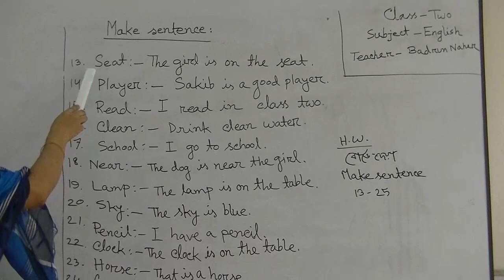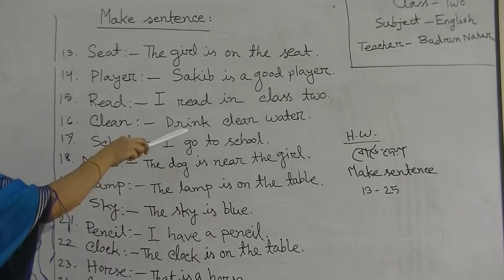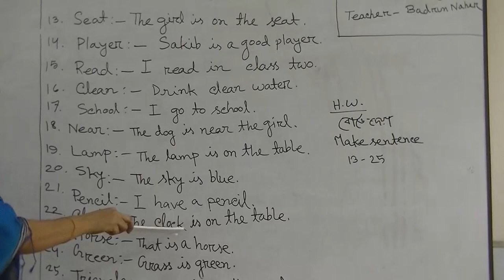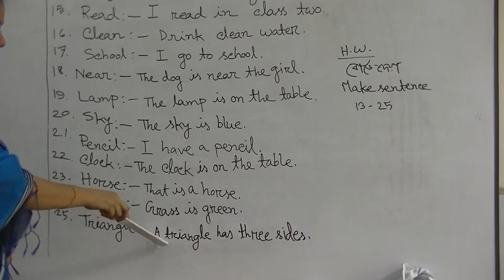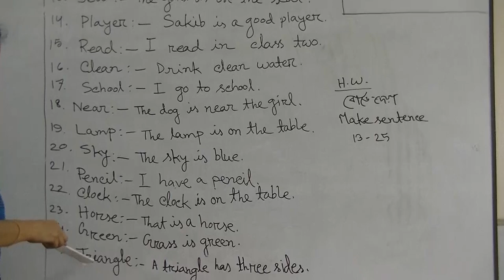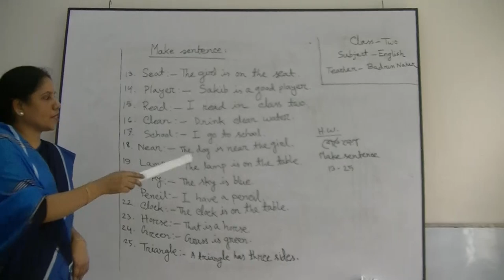২য় শ্রেণির ইংরেজি বিষয়ের অনলাইন ক্লাস (Make Sentence - 2nd Class)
২য় শ্রেণির ইংরেজি বিষয়ের অনলাইন ক্লাস

(Make Sentence - 2nd Class)
This channel is being operated by Bangladesh Bank High School, Motijheel, Dhaka.
আমাদের অভিজ্ঞ শিক্ষক/ শিক্ষিকাগণ মানসম্মত অনলাইন ক্লাস প্রস্তুত করছেন। নার্সারি থেকে দশম শ্রেণির গুরুত্বপূর্ণ ক্লাসগুলো পর্যায়ক্রমে বাংলাদেশ ব্যাংক উচ্চ বিদ্যালয়ের ফেসবুক পেইজে আপলোড করা হচ্ছে ।